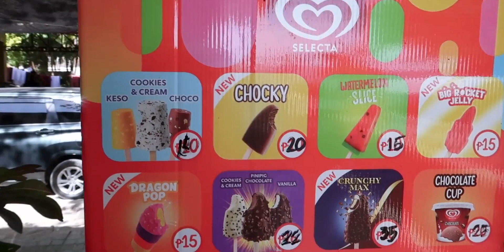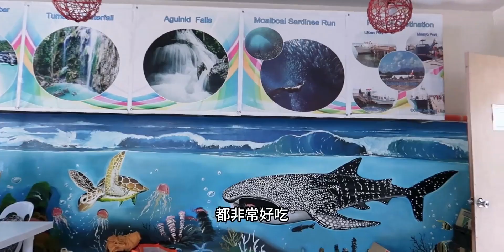在菲律宾做摩托车去看Tumalog大瀑布，感受了一把速度与激情！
浪漫,摩托车,歪果仁,旅游,生活记录,海滩,鲸鲨,菲律宾,海岛,海